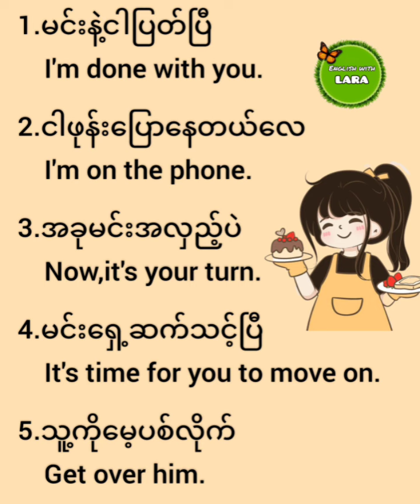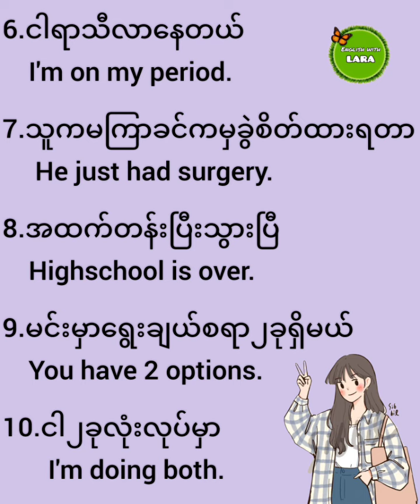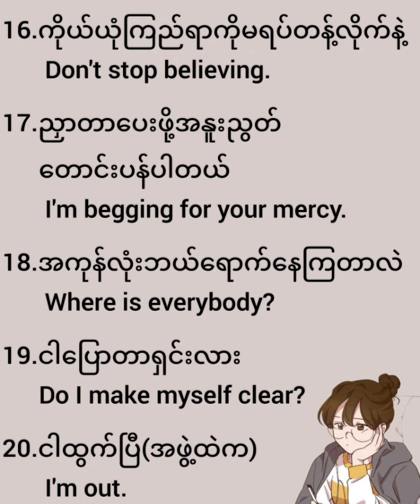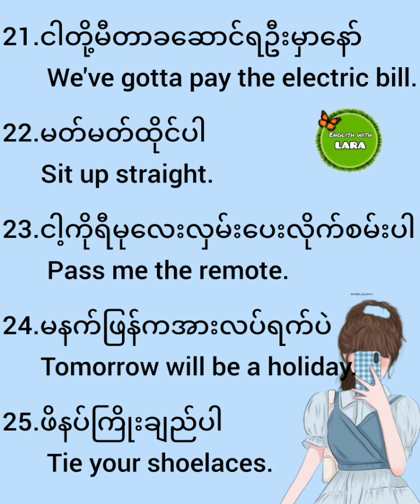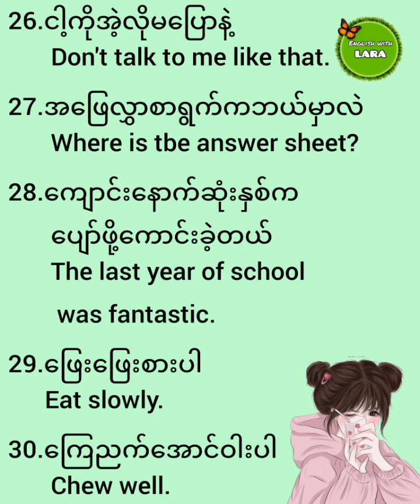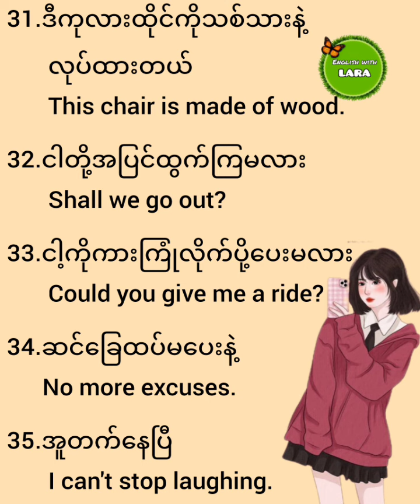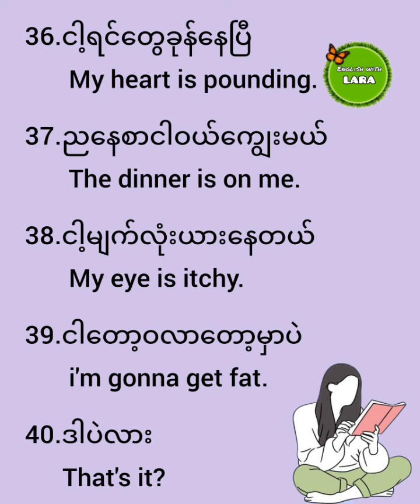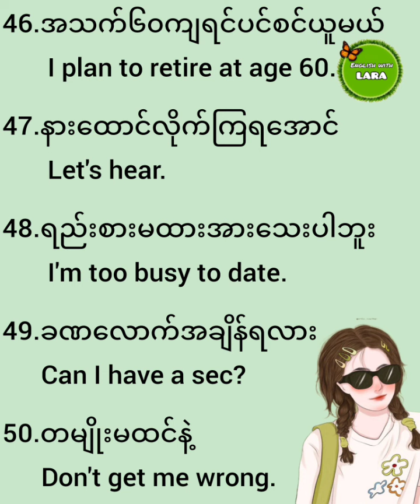🗣Englishစကားပြောကျွမ်းချင်ရင်ဒါတွေကျင့်ပါ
English speakingကိုကျွမ်းကျင်စွာပြောတတ်ချင်သူများအတွက် မြန်မာဘာသာပြန်နဲ့တကွအလွယ်ကူဆုံး တင်ဆက်ပေးလိုက်ပါတယ်ရှင်။